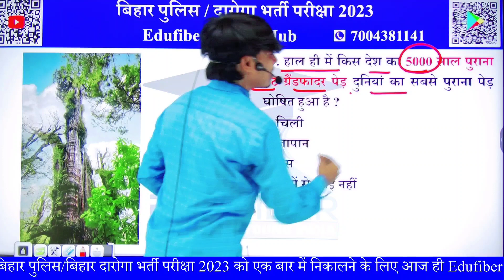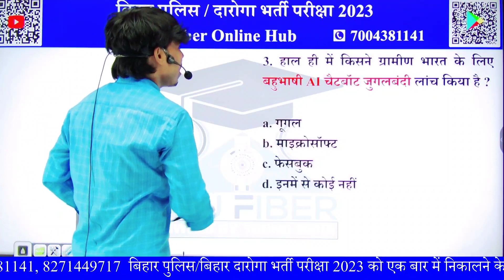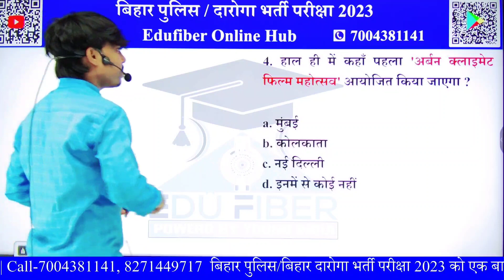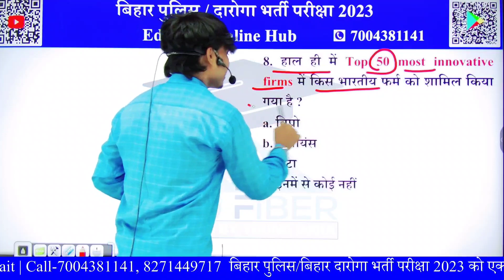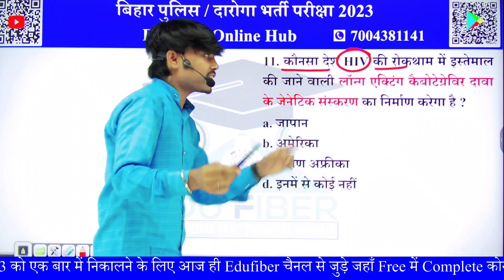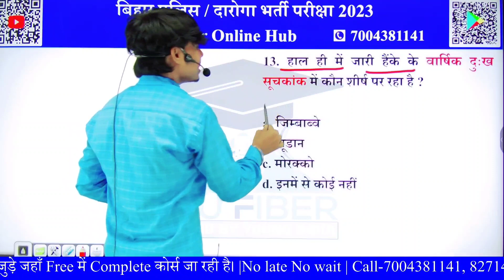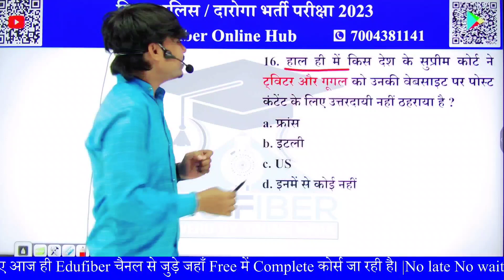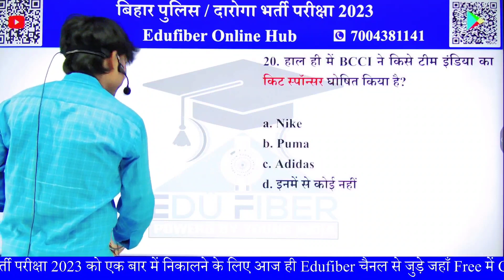30 May 2023 Current Affairs | daily analysis most important current affairs | by suraj sir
30 May 2023 Current Affairs | daily analysis most important current affairs | by suraj sir